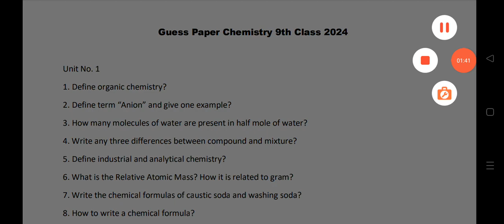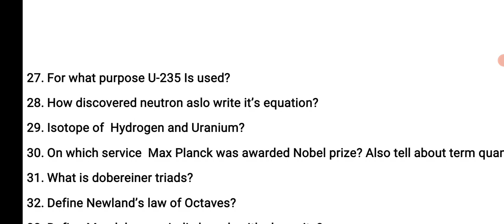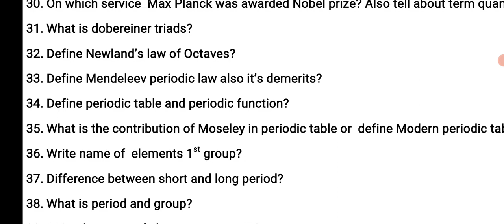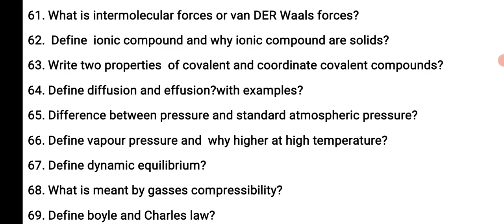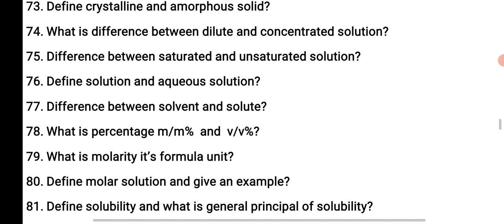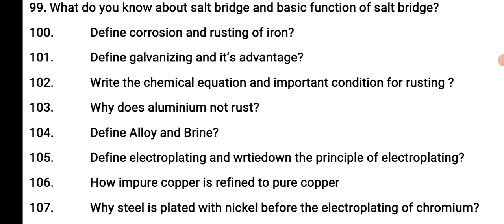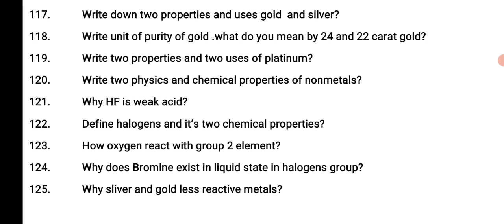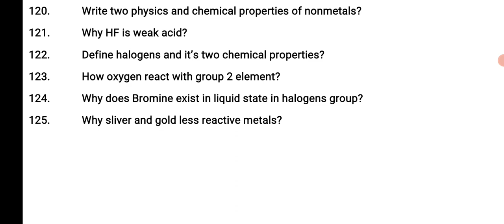9th class chemistry guess paper 2024|| All Punjab board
9th class chemistry guess paper 2024